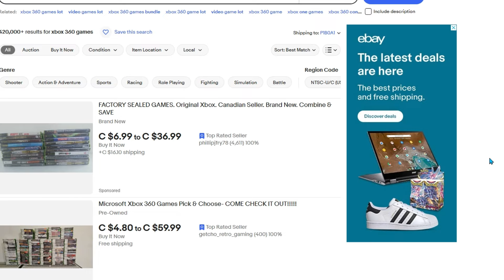A sad day is coming...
it's sad to see but the Xbox 360 store is shutting down soon and some of the best games out there will be gone as well